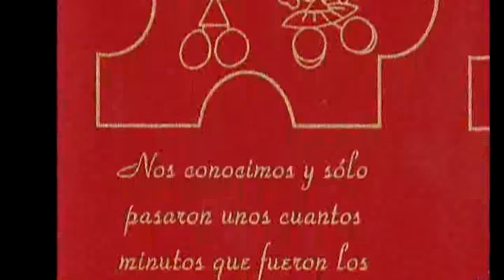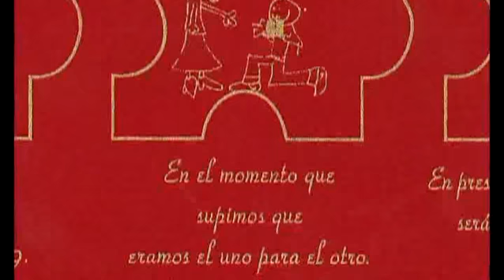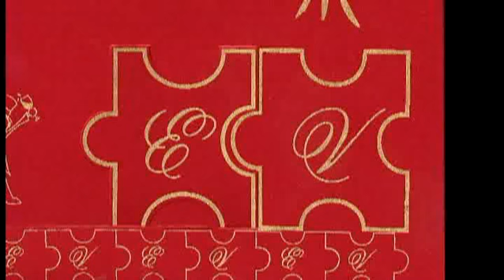enriqueta y victor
Historia de Amor Enriqueta y Victor